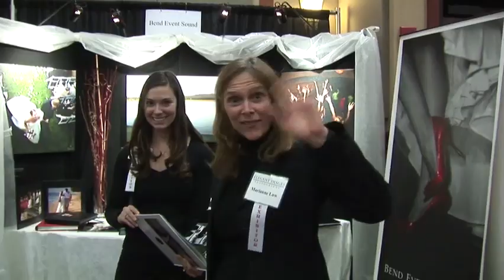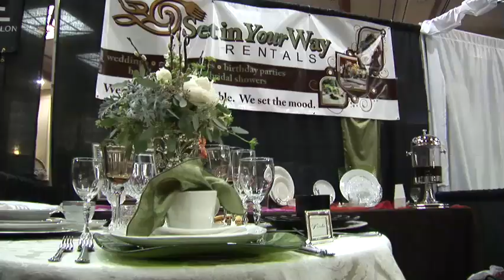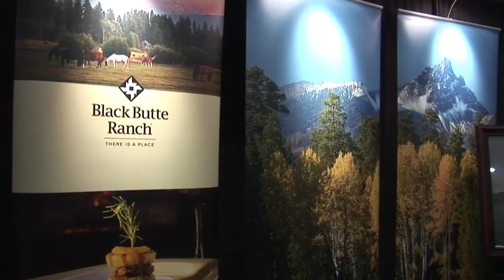Central Oregon Wedding & Event Show highlights video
Incredible Events - wedding show at Riverhouse,
Captured Memories Videography - highlights video